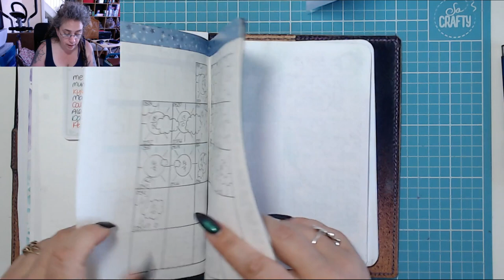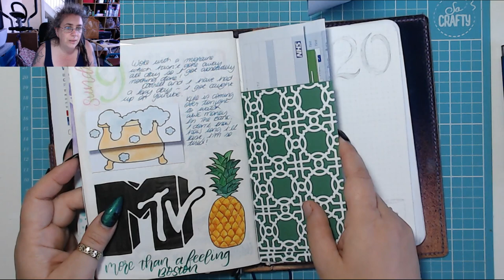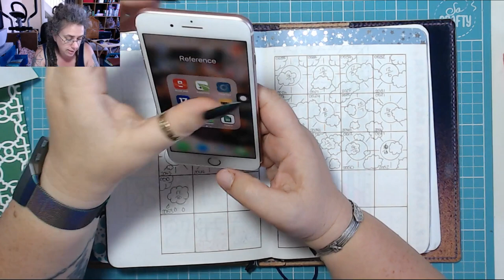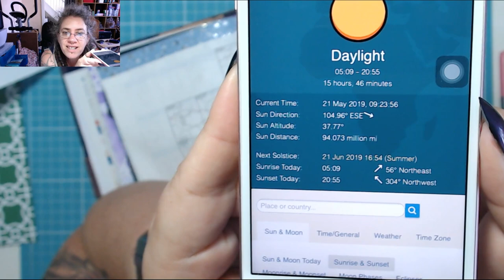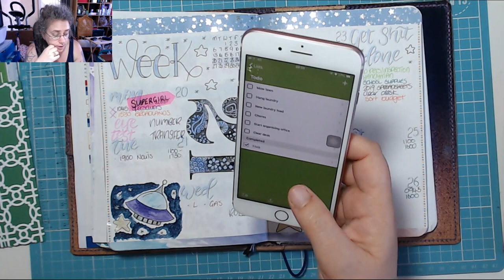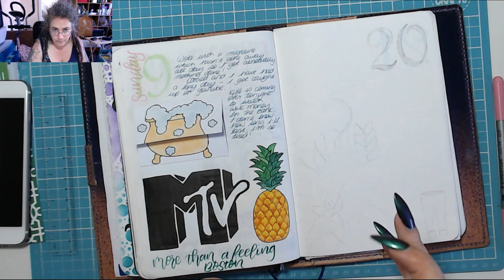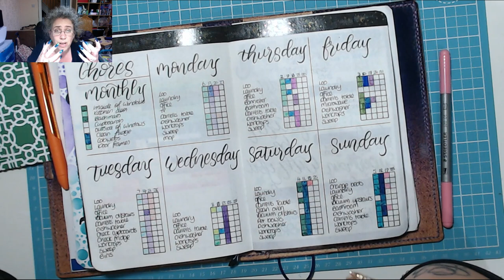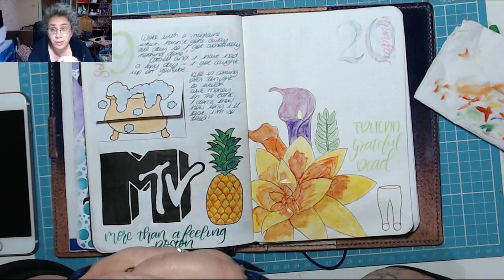Nails, glasses, gardening & a mess!! Today in my BuJo 21 May 2019